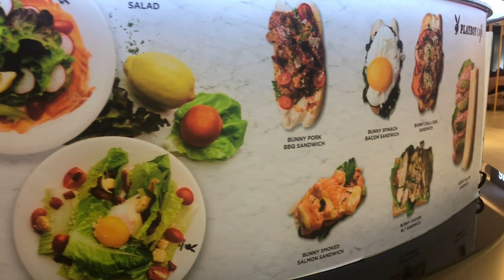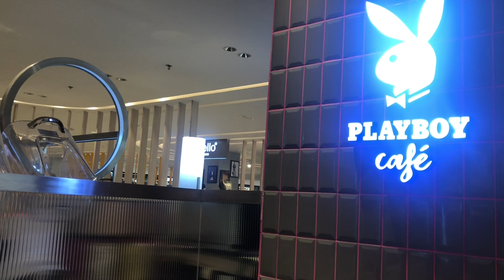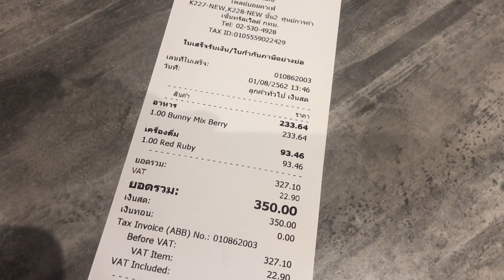セントラルワールド プレイボーイカフェ タイ旅行 バンコクカフェ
バンコク・セントラルワールド内のかわいいカフェ[Chit Lom] Playboy Cafe

BTSチットロム駅から歩いて約５分のところにあるセントラルワールド内のPlayboy Cafe（プレイボーイ・カフェ）
こちらのカフェではいろいろな種類のドリンクやちょっとしたスイーツを楽しむことができます☆
ショッピングにつかれた時におすすめです！
店内の席は多くないですが、ちょこっと座ってちょこっとお茶する感覚でお一人様でも入りやすかったです！
タイ旅行で可愛いバンコクカフェをお探しの方におすすめです

Playboy Cafe（プレイボーイ・カフェ)
Central World内、Pathum Wan, Bangkok 10330

セントラルワールドの外ではいろんなマーケットが出店していてお土産なども購入できます
隣には伊勢丹が前にはビッグCがあります

福岡県久留米市のサンシャインスクールのYouTube サンシャインチャンネルです

月曜日・・・ソープカービング（Soap Carving）初級
火曜日・・・フルーツ&ベジタブルカービング（Fruit Carving）
水曜日・・・キャンドルカービング （candle carving）
土曜日・・・旅　グルメ　カフェ

Playboy Bunny 2019 แบบฉบับกระต่ายสาวน่ารักสดใสเซ็กซี่